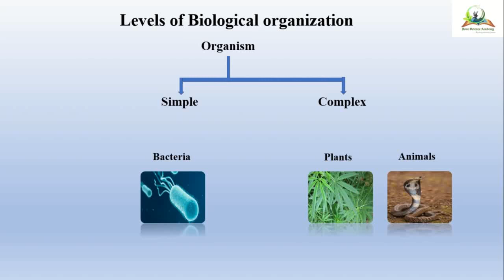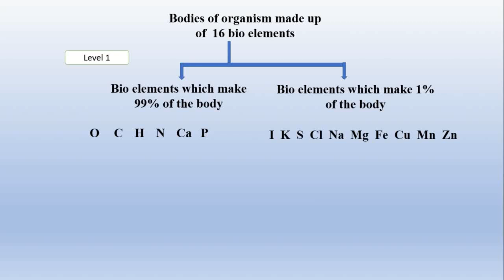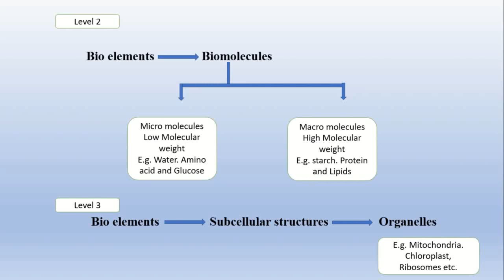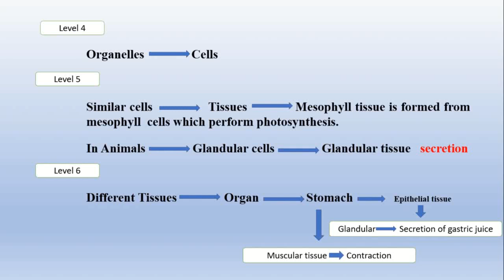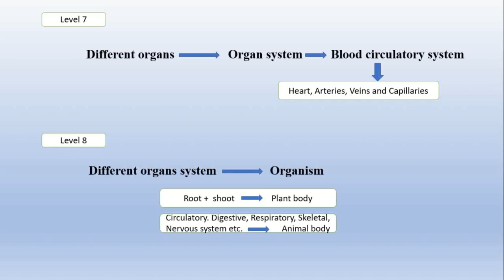Lecture #6 Levels of Biological Organization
This lecture shows that how Bio elements combine to form bio molecules; combine to form organelles, form cell, group together to form tissue, combine to form organ, which form organ system and finally different organ system group together to complete organism.